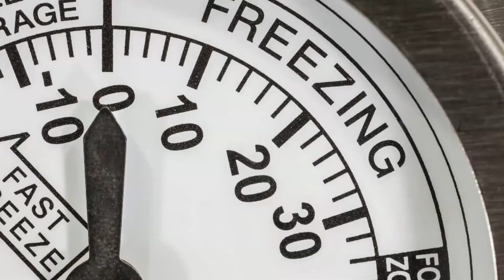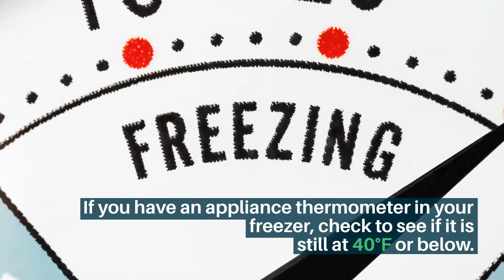Tips on food safety for when you lose power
The Centers for Disease Control and Prevention offers these tips to help you conserve the good food, and throw out the bad, after a power loss.